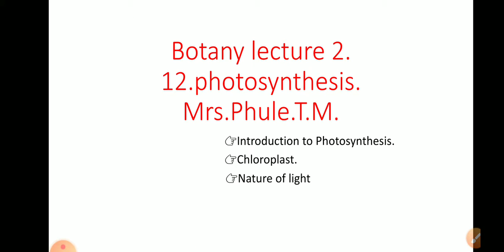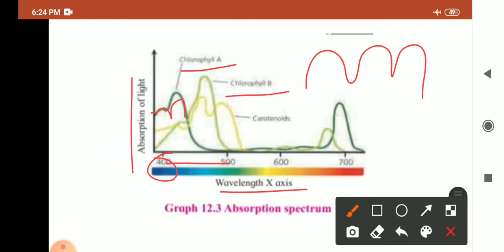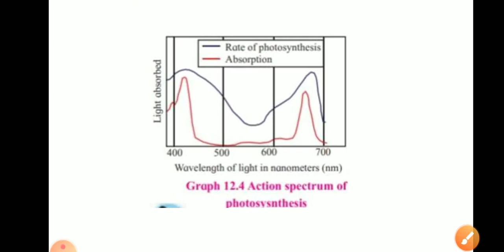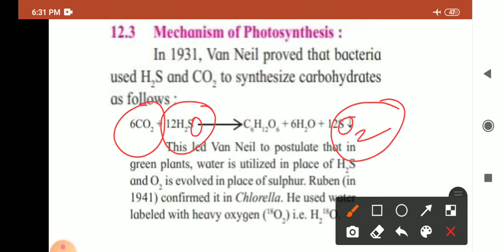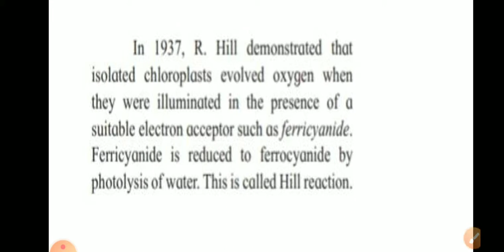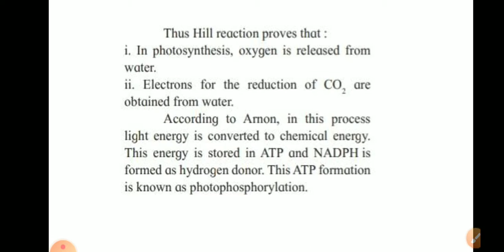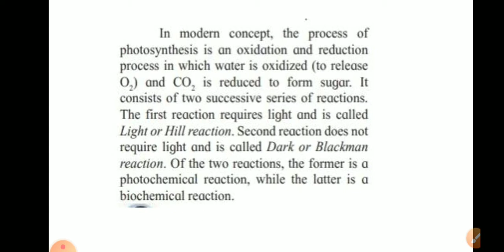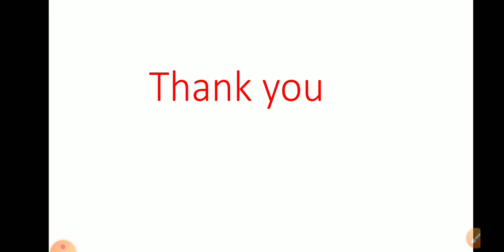11th Sci botany lecture 2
12.Photosynthesis